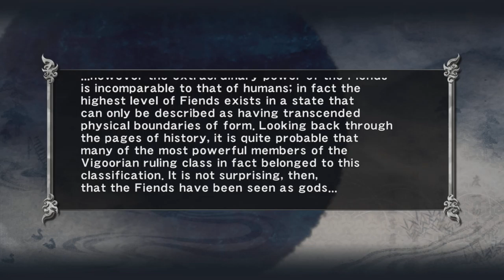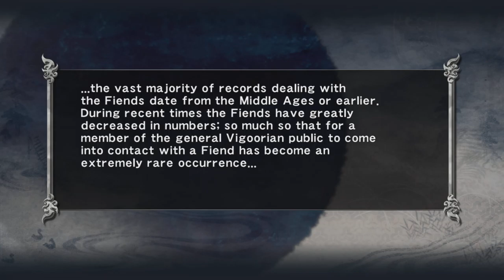Ninja Gaiden Sigma Part 6: Monsters at the Monastery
Just a gamer gaming with games. Part 6 of our Ninja Gaiden Playthrough. I hope you enjoy. Stay safe and have a great day1